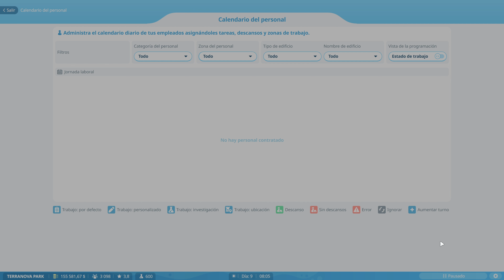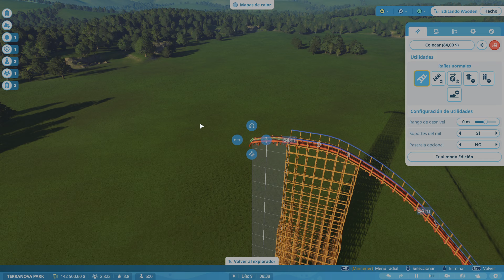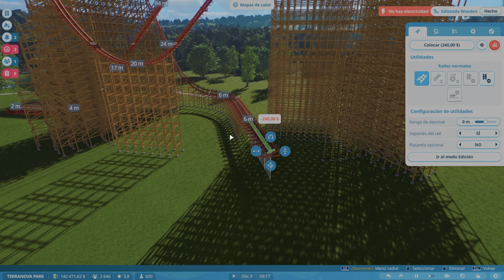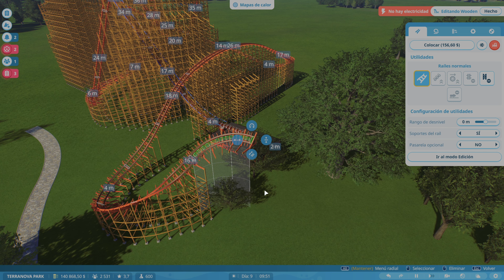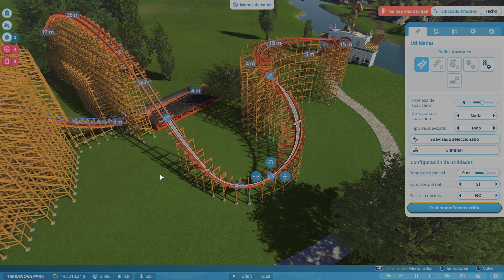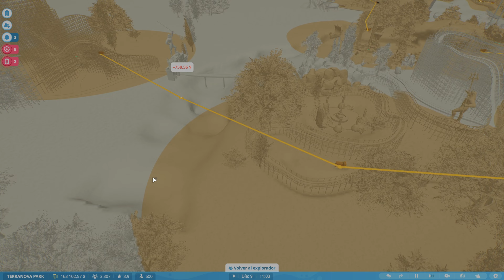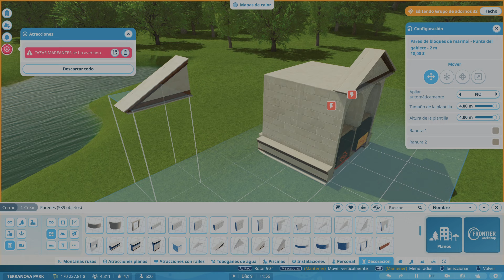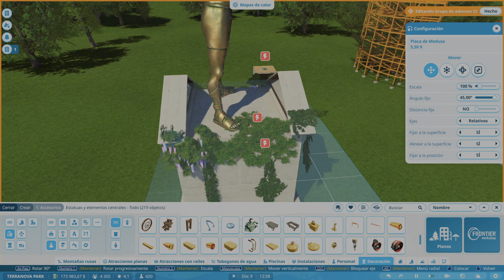UNA MONTAÑA RUSA DE PRINCIPIANTES #6 | PLANET COASTER 2 | GAMEPLAY | Español